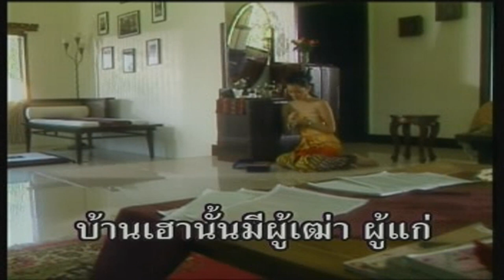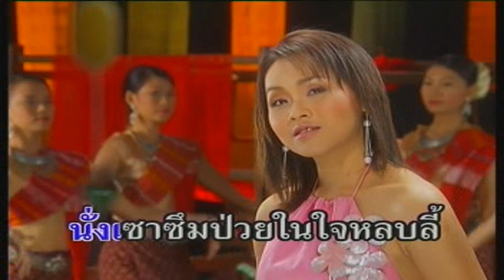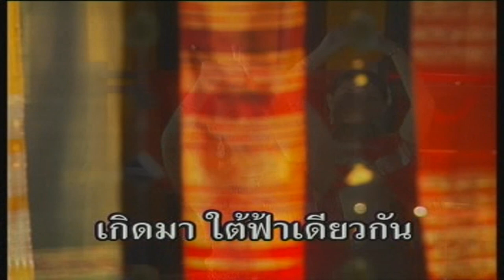เพลงผ้า ฟ้าล้อมดาว - สาวทอผ้าไหม HD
เพลง สาวทอผ้าไหม